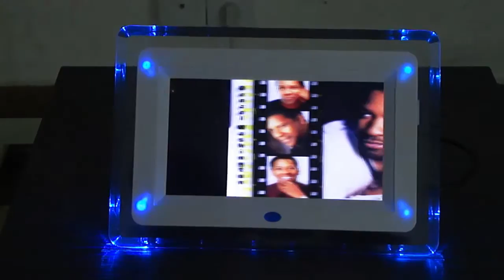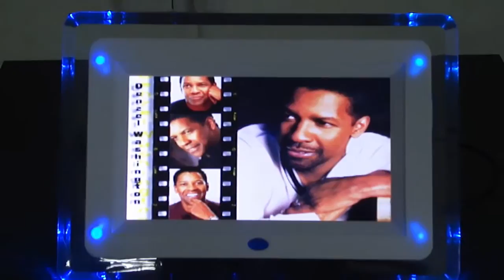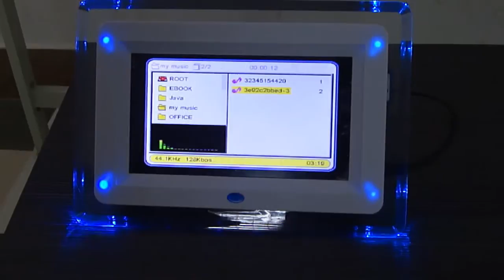7" Digital Photo Frame Movie Player w/ Remote Control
$37.57 7" LCD Wide Screen USB Digital Photo Picture Frame MP3 Movie Player w/ SD/ MMC Slot + Remote Control PF-0706B